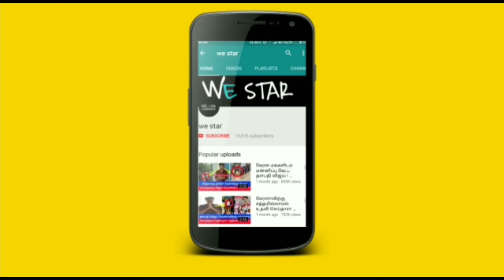ஜூலை 17'குள் மிகப்பெரிய அதிர்ஷ்டம் ! இந்த 5 ராசிக்கு அடிக்கப்போகும் மிகப்பெரிய ராஜ யோகம் !